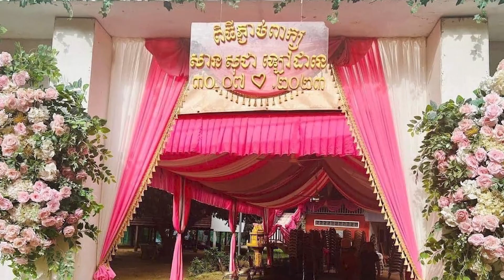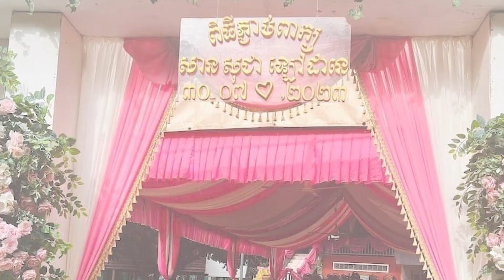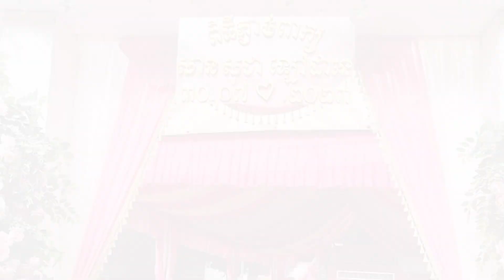ថ្ងៃបើកវាំងនន បង្ហាញមុខកូនក្រមុំរបស់លោកគ្រូ សាន សុជា